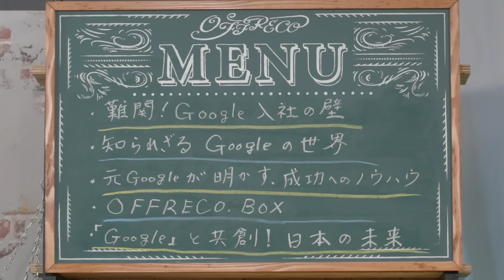平均年収1500万、働きがい1位なのに…なぜ離職？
学生の方には学割（月額500円）プランも

世界を席巻し続けるIT 企業、Google。
平均年収約1500万円、働きがいランキング1位を獲る一方で、離職率も5位と意外に高く、社員の退職後のキャリアも気になるところ。
今回は、元社員に退職理由やGoogleで培った成功ノウハウまでお聞きします。

ゲストは、新卒ではGoogleを蹴ったというMoloco日本事業責任者・坂本達夫氏、日本で唯一Googleに入ったジャーナリストのメディアコラボ代表取締役・古田大輔氏、日米のGoogleオフィスを知るコミューンCPO・橋本翔太氏。
ここでしか聞けないオフレコ話を通じて、「共創」を目指します。